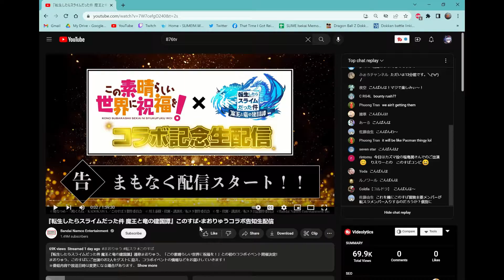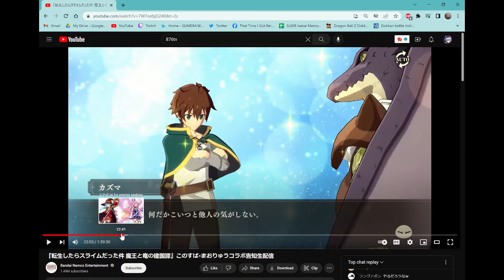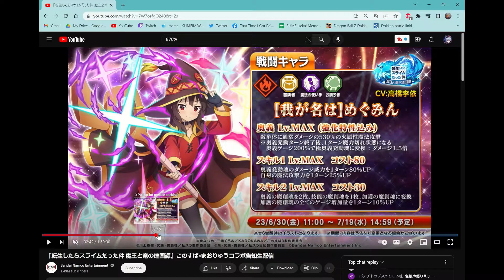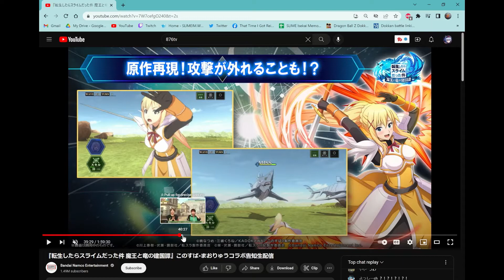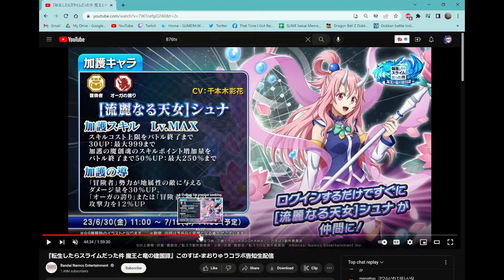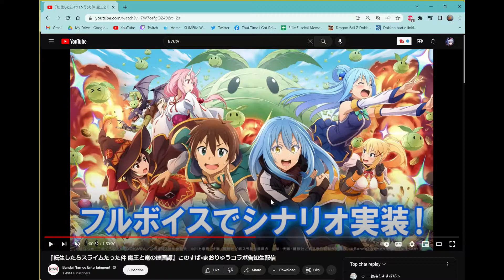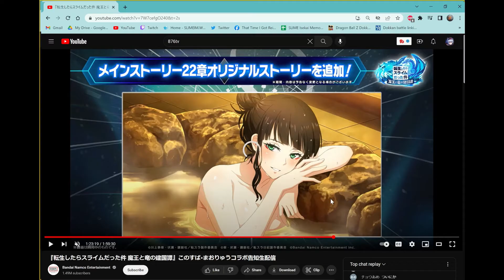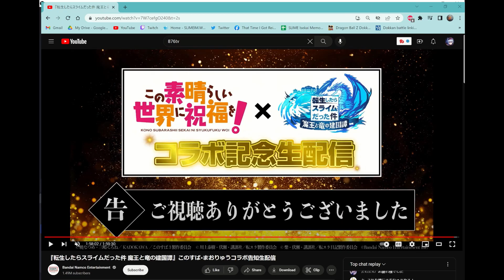NEW KONOSUBA STACKING META! GOING OVER THE LIVESTREAM DETAILS! | Slime: Isekai Memories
It's a bit late, but let's go over the details for the new collab units before they release!